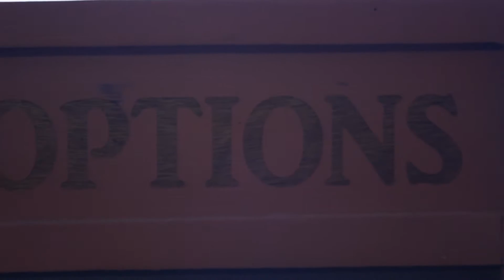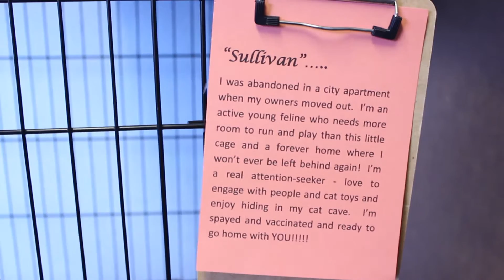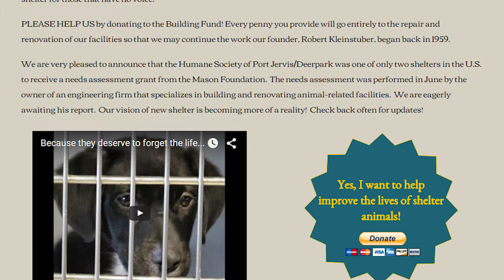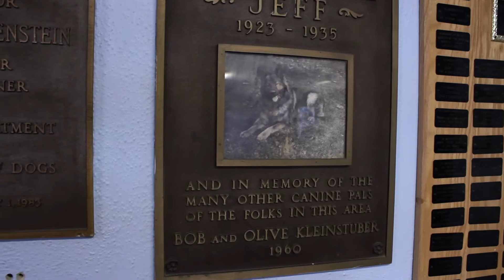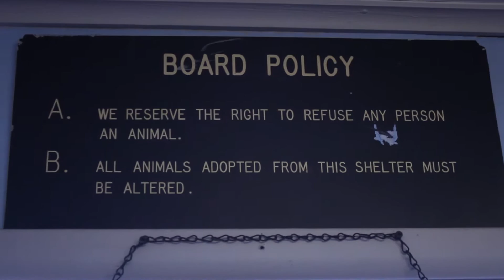A Helping Paw: A Short Documentary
This is a short documentary about the Humane Society of Port Jervis & Deerpark, the people that volunteer, and their experiences.

Please consider donating or contributing assistance to your local humane societies or shelters: